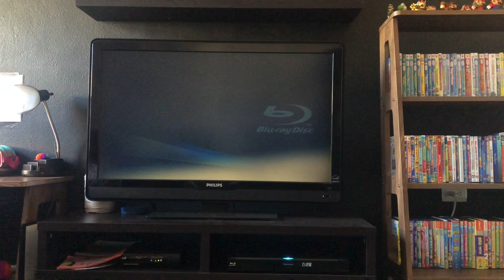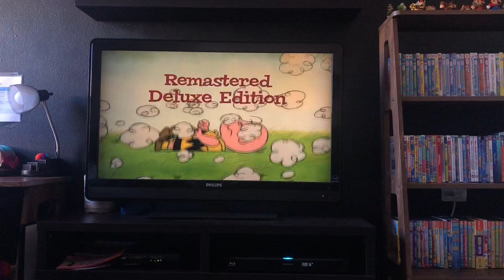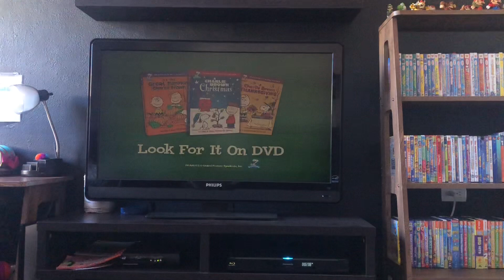Opening to Peanuts Charlie Brown's christmas tales 2010 DVD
Peanuts a Charlie Brown thanksgiving/a Charlie Brown christmas trailer
Peanuts i want a dog for christmas Charlie Brown trailer
DVD menu
Theme song
That’s it